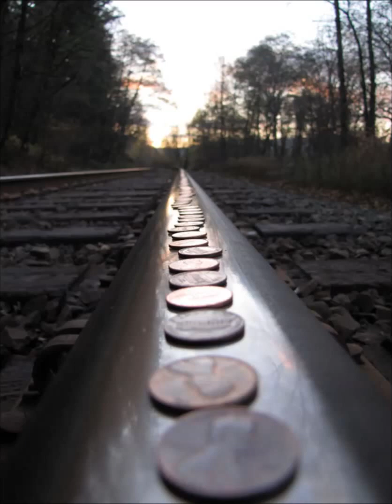Pennies op die spoor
Instrumental - Andre Stander